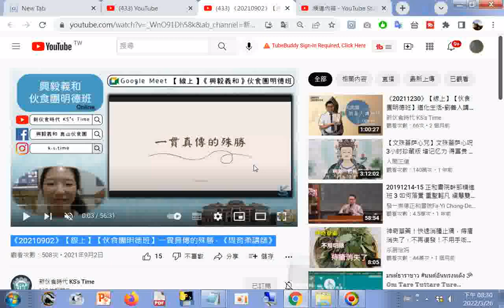分享 #《20210902》【線上】【伙食團明德班】一貫真傳的殊勝 《周育柔講師》